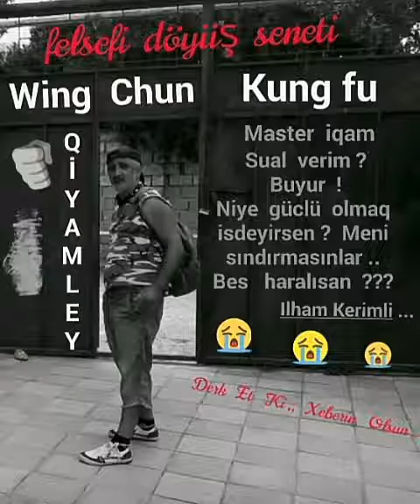ilham kerimli kung fu(1)